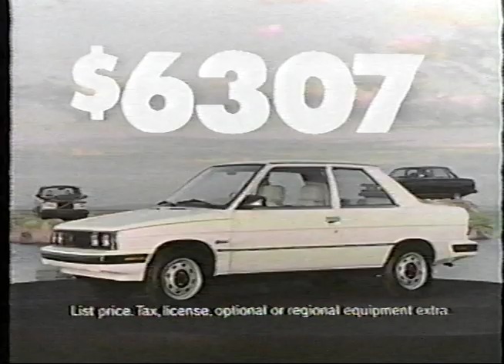1984 Renault Alliance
1984 Renault Alliance, the one to watch!